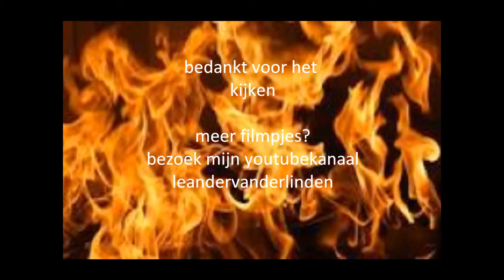Containerbrand Lekdijk Vianen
Donderdagmiddag 22 maart om 17.12 werd brandweer Vianen opgeroepen voor een containerbrand aan de lekdijk. Het betrof een container die in de uiterwaarden van de lek stond naast de lekbrug van de A27.

De melder heeft 2 jongens hard zien wegrennen en zag daarna rook uit de container komen.